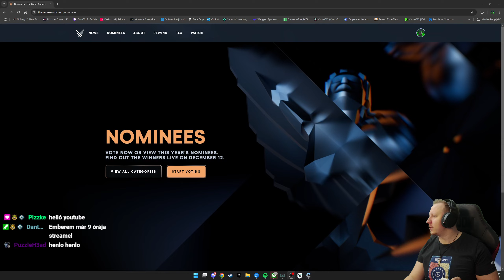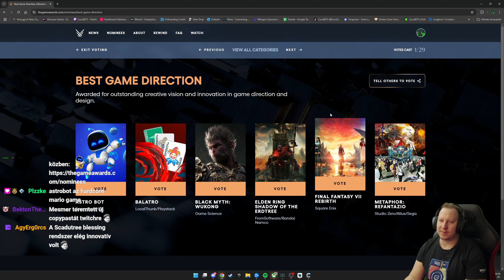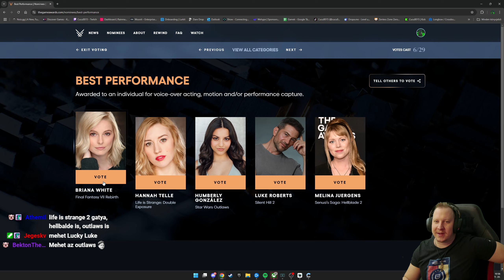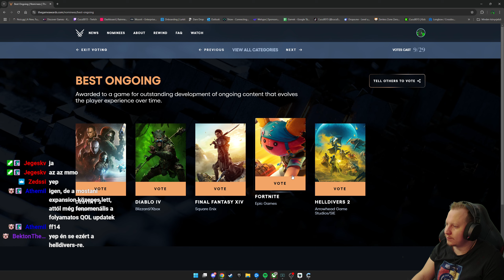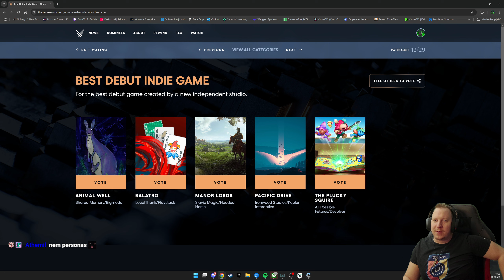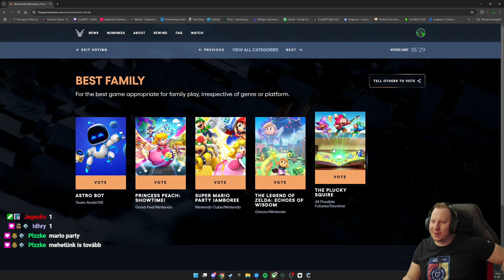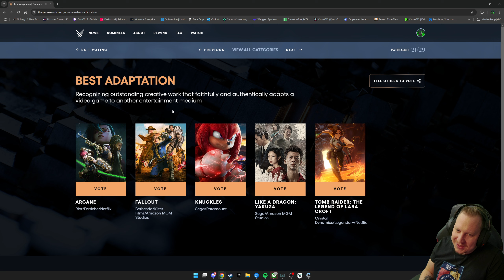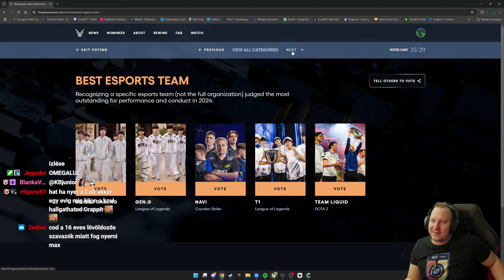2024 Video Game Awards szavazások 🏆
Köszönöm, hogy megnézted a videót remélem tetszett a VoD ha nyomsz egy like-ot és egy követést azt nagyra értékelem 🥰